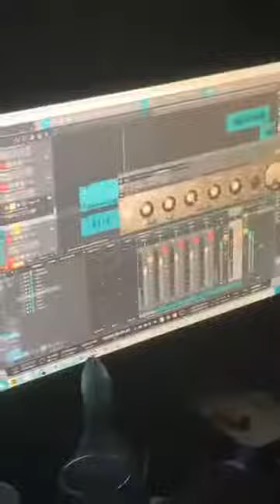안병웅 쇼미8 Live Instagram 2019 ( 향후 계획 , 신곡발표) || Show Me The Money8 SMTM 8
안병웅 라이브 인스 타 그램 Show Me The Money8 smtm 8 안병웅 Live Instagram  ( 향후 계획 , 신곡발표
쇼미8 탈락한 안병웅 쇼미에 대해 입열다? 리틀 릴보이 안병웅 릴보이랑 곡작업( 향후 계획 , 신곡발표 )